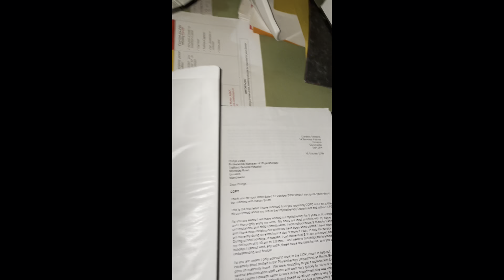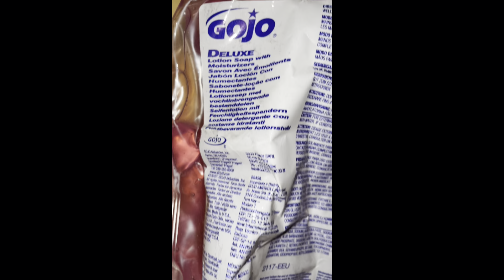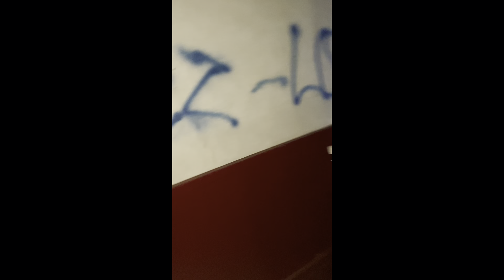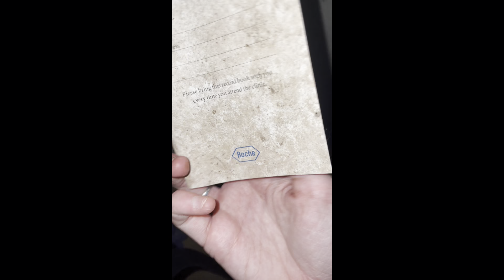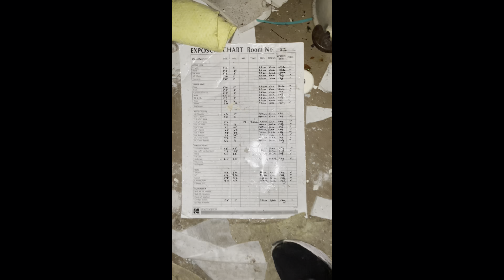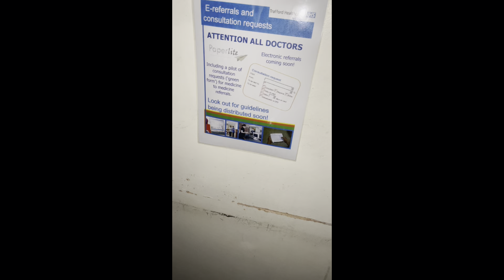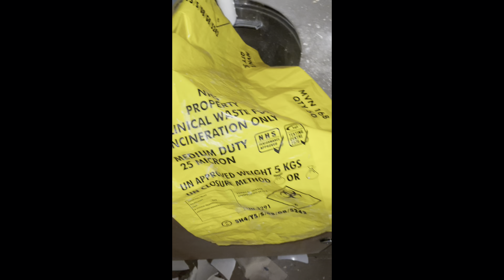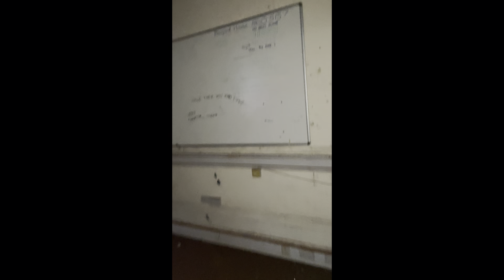ABANDONED STRETFORD MEMORIAL HOSPITAL!!!